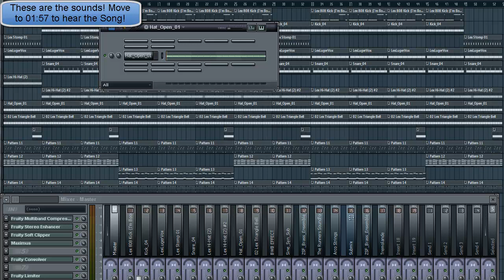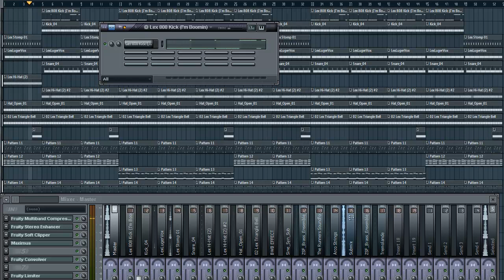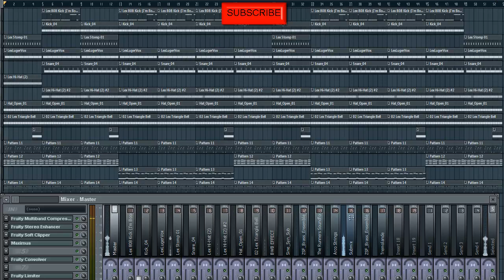Rick Ross - BMF (Ft. Styles P)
is is a remake of Rick Ross - BMF (Ft. Styles P)

[hip hop]
[hip hop dance]
[michael jackson]
[lil wayne]
[instrumental beats]
[beats]
[beat box]
[rap beats]
[hip hop dancing]
[justin bieber]
[drake]
[chris brown]
[eminem]
[nicki minaj]
[soulja boy]
[wiz khalifa]
[gangnam style]
[dubstep]
[beat]
[family guy]
[50 cent]
[gucci mane]
[taylor swift]